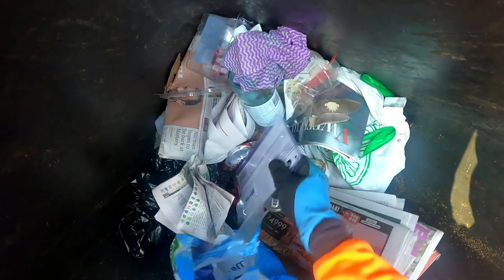Dumpster Diving Part 2 No Stone Unturned (Love Seeing A Man Hard At Work)